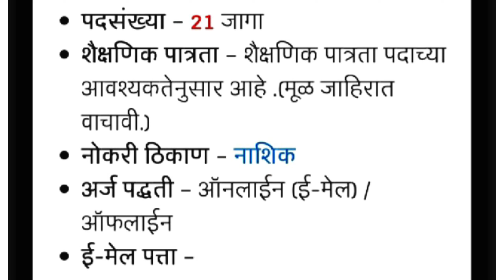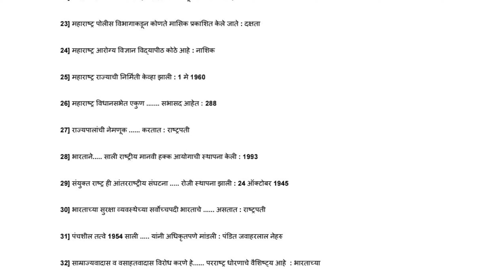लिपिक व लेखापाल पदांची भरती 2024 | Lipik & Lekhapal Post Bharti Notification Update 2024